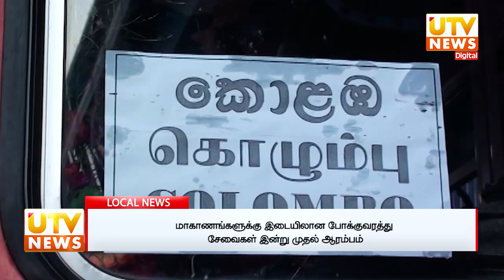மாகாணங்களுக்கிடையில் அத்தியாவசிய சேவைகளுக்கான பொதுப்போக்குவரத்து ஆரம்பம்